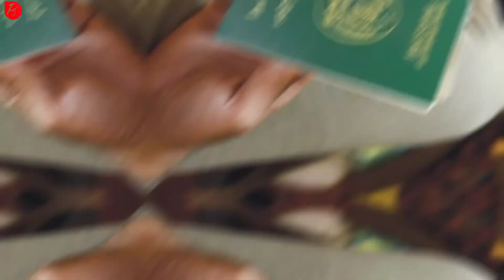इजरायल के बारे में रोचक तथ्य | Amazing Facts About Israel | Interesting Facts About Israel in Hindi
इजरायल के बारे में रोचक तथ्य | Amazing Facts About Israel | Interesting Facts About Israel in Hindi | Piyush Sharma | Video:- 86